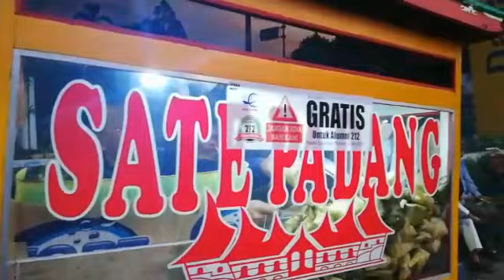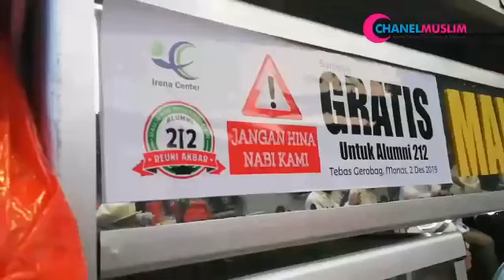Irene Center Borong 30 Gerobak Makanan untuk Peserta Reuni 212